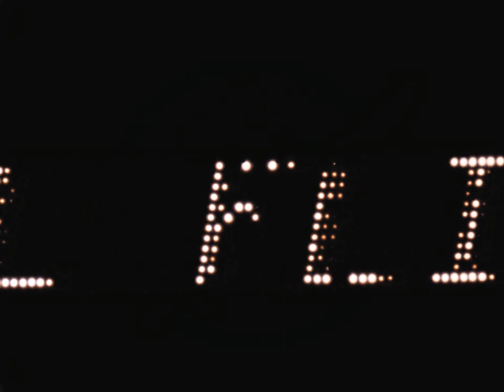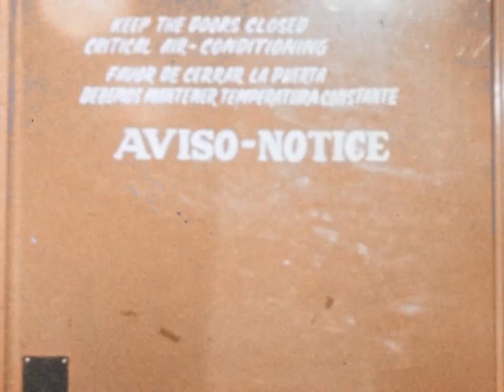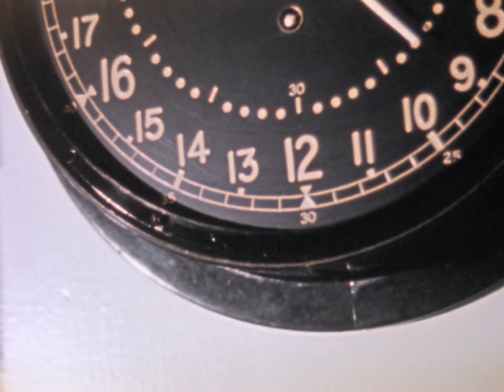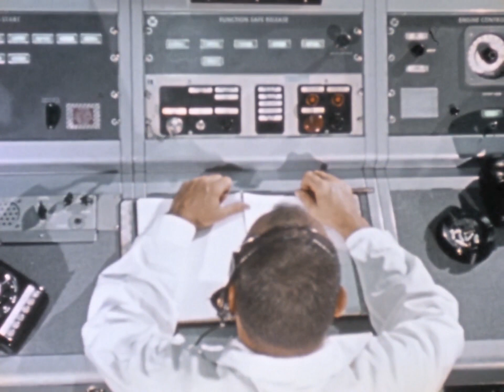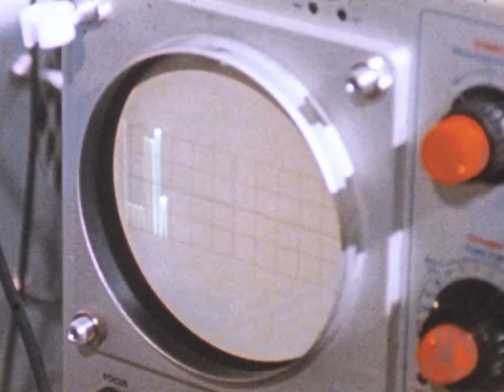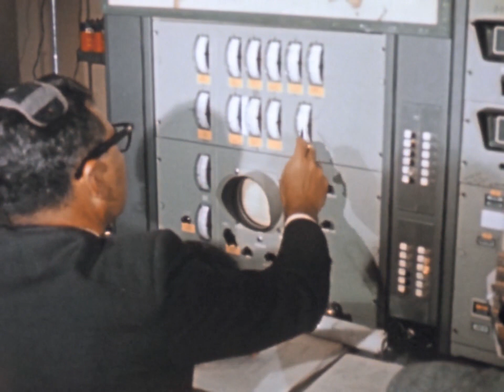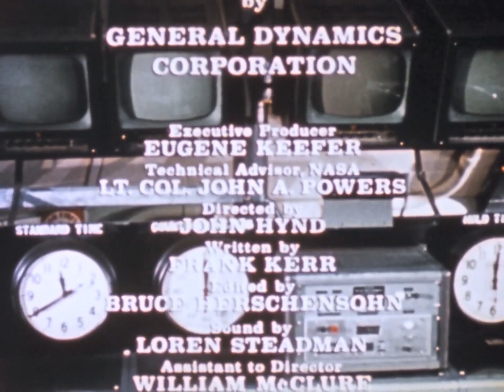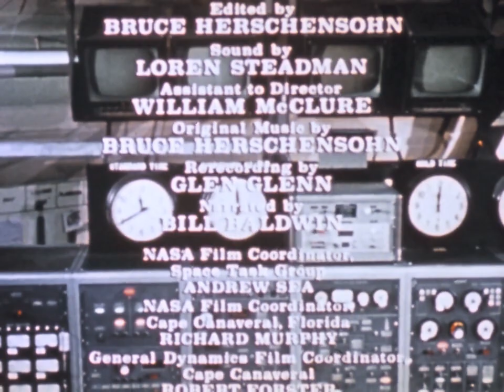FRIENDSHIP 7 - John Glenn Orbital Flight | Mercury-Atlas 6 [HD source] (1962) - NASA documentary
NASA documentary about the Mercury-Atlas 6 mission, piloted by John Glenn.

Mercury-Atlas 6 (MA-6) was the first American orbital spaceflight, which took place on February 20, 1962. The Mercury spacecraft, named Friendship 7, was carried to orbit by an Atlas launch vehicle lifting off from Cape Canaveral, Florida.

After three orbits, the spacecraft re-entered the Earth's atmosphere, splashing down in the North Atlantic Ocean. Total mission flight time was 4 hours 55 minutes and 23 seconds.

This version  has restored color balance and noise removal by RetroSpace HD.